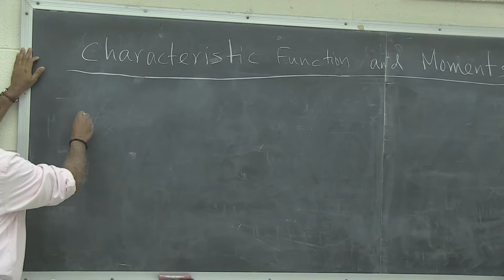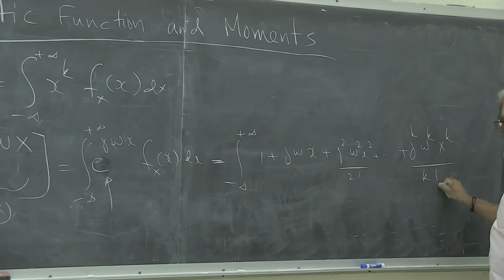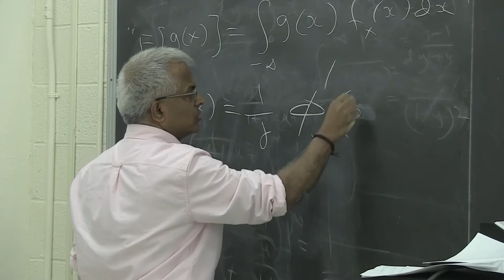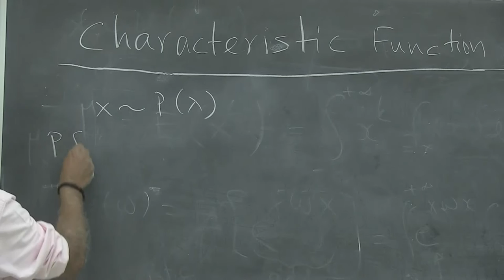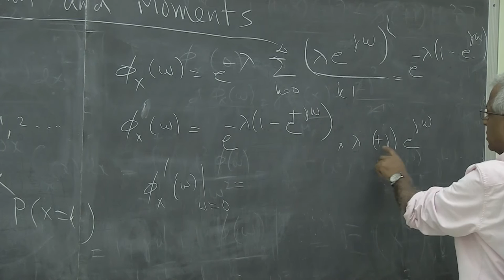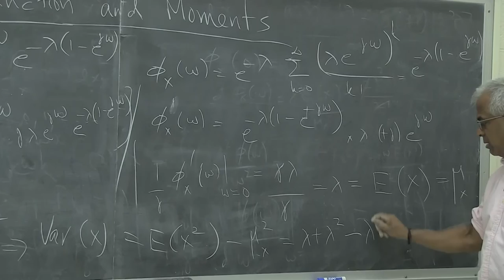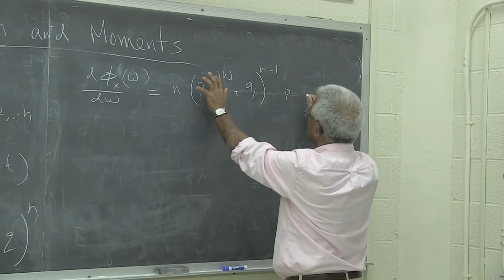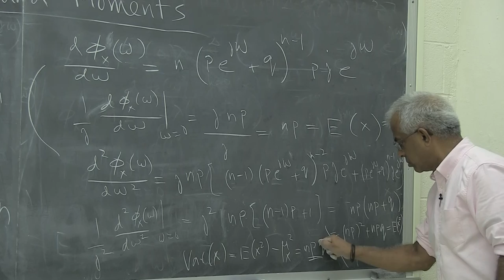Pillai "Characteristic Functions and Moments"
Characteristic function and its usefulness in computing mean and variance of a random variable. Once the characteristic function of a random variable has been computed, then the mean of the random variable  E(X) is given by the derivative of the characteristic function evaluated at zero and divided by j. Similarly, the second moment of the random variable  E(X^2) is given by the second  derivative of the characteristic function evaluated at zero and divided by j^2 etc.  Knowing the first two moments,  we have Var(X) = E(X^2) -[E(X)]^2.
(For undergraduate Probability class).